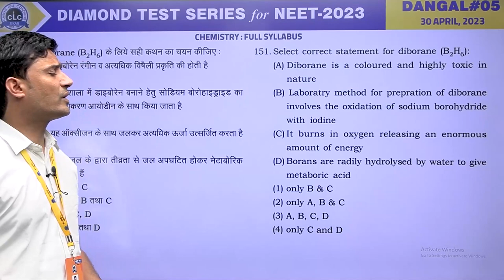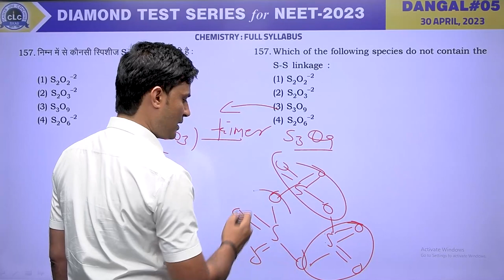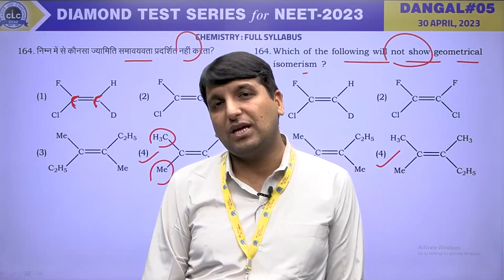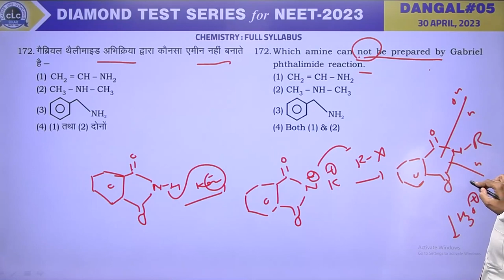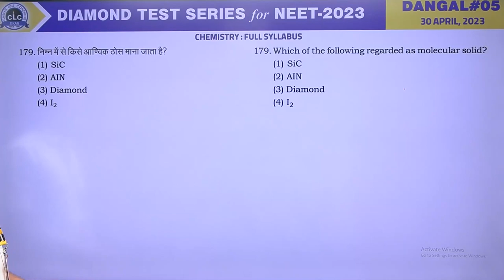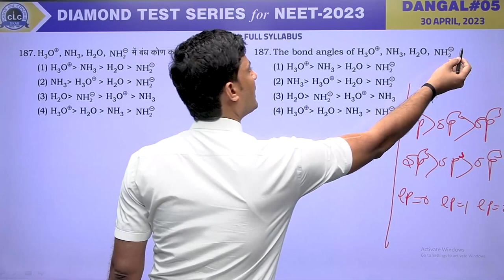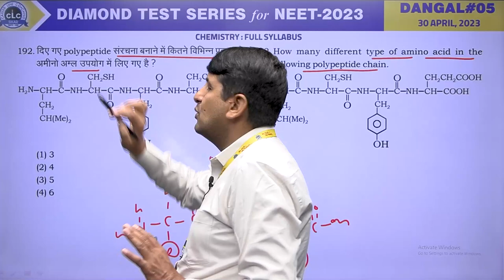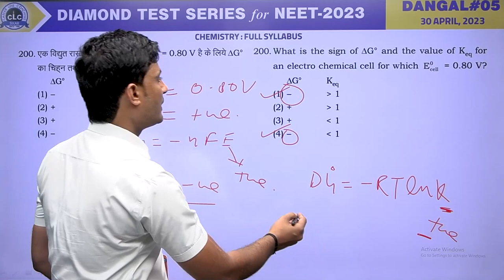CHEMISTRY II DANGAL#05 II DIAMOND TEST SERIES for NEET - 2023